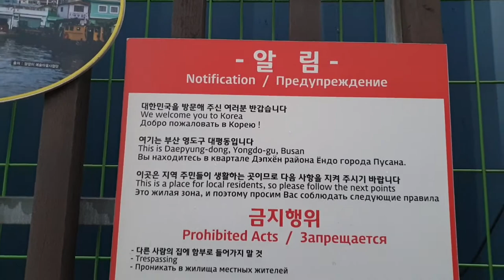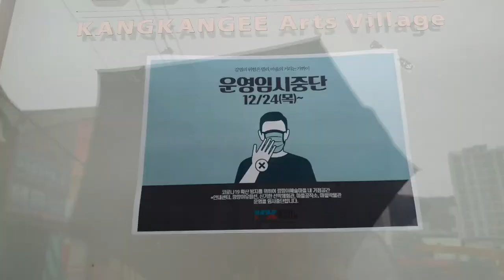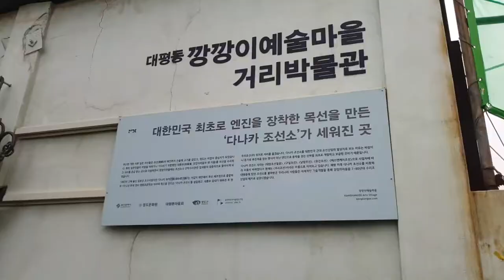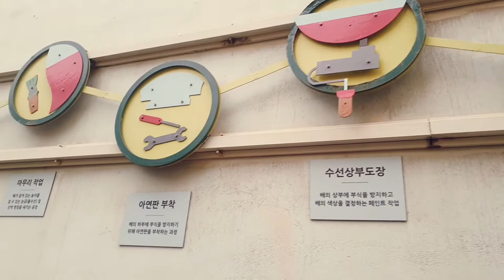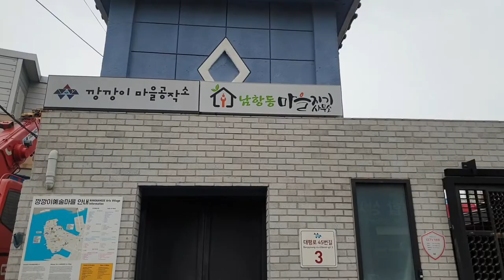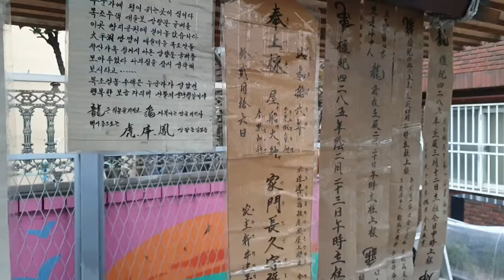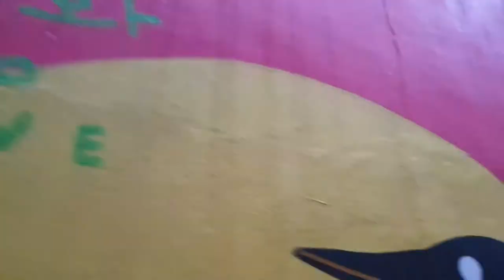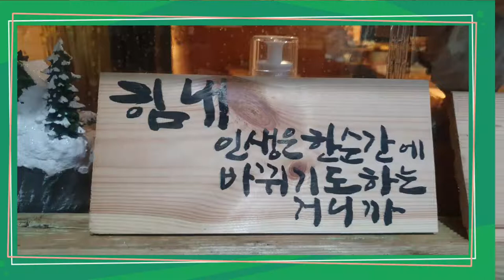영도깡깡이예술마을 Yeongdo Kangkangee Art Village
19세기말 우리나라 최초의 근대적 조선소가 세워졌던 영도 대평동(남항동)은 근대 조선산업의 발상지로서 다양한 산업유산과 해양생활문화자원을 간직하고 있습니다. 녹슨 배의 표면을 벗겨내는 망치질 소리에서 유래해 깡깡이마을이란 별칭으로 불리는 이 지역은 바다를 터전으로 살아가는 항구도시 부산 사람들의 역동적인 삶과 독특한 산업현장을 만날 수 있는 곳입니다.
깡깡이예술마을 조성사업은 문화예술을 통해 지역에 새로운 활력을 불어넣는 도시재생 프로젝트로 문화예술인들의 창의적인 아이디어를 바탕으로 대평동 마을회와 공공기관이 협력하여 추진하고 있습니다. 깡깡이예술마을 조성사업을 통해 사라진 뱃길을 다시 잇는 영도 도선복원프로젝트, 벤치와 가로등, 벽화와 쌈지공원을 예술가들과 함께 조성한 공공예술프로젝트, 마을의 역사와 이야기를 수집하여 출판, 전시하는 마을박물관 프로젝트와 다양한 커뮤니티 프로그램을 진행하고 있습니다.
거점공간으로는깡깡이안내센터, 마을공작소, 생활문화센터(대평마을다방)와 2018년 새롭게 조성된 신기한 선박체험관이 있으며, 해상에서 마을을 입체적으로 즐길수 있는 깡깡이 바다버스(깡깡이유람선)도 2019년부터 운영 중이었으나 현재 모든 프로그램은  잠정 휴정 상태입니다.
Introduction to Kkangkangi Village
Daepyeong-dong (Namhang-dong), Yeongdo, where Korea's first modern shipyard was built at the end of the 19th century, is the birthplace of the modern shipbuilding industry and holds various industrial heritages and marine life culture resources. This area, nicknamed Gangkangi Village, derived from the sound of hammering peeling off the surface of a rusty ship, is a place where you can meet the dynamic life and unique industrial sites of the people of Busan, a port city living in the sea.
The Gangkangi Art Village Project is an urban regeneration project that brings new vitality to the region through culture and arts. Based on the creative ideas of cultural artists, Daepyeong-dong Village Association and public institutions are promoting it in cooperation. The Yeongdo Doseon Restoration Project that reconnects the lost waterway through the Gangkangi Art Village Project, a public art project that created benches and streetlights, murals and Ssamzie Park with artists, and a village museum project that collects, publishes, and displays the history and stories of the village. And various community programs.